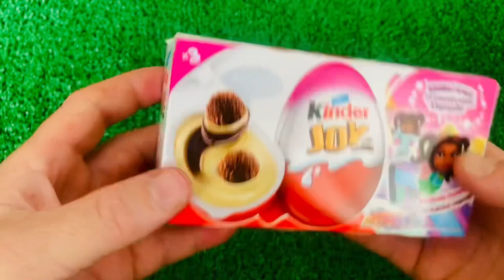7 Rainbow Satisfying Video | DIY How To Make Lollipop Candy Paw Patrol Fruits Cutting ASMR